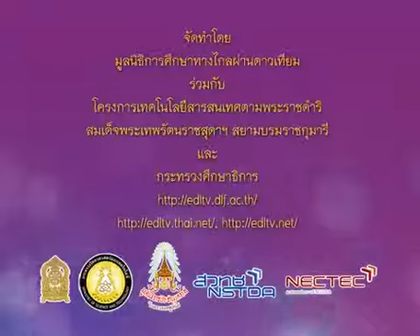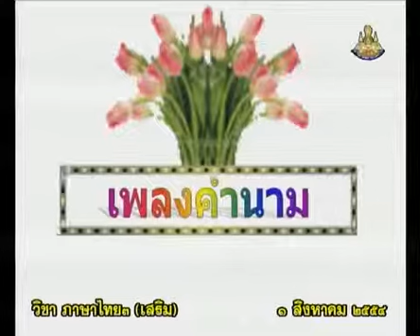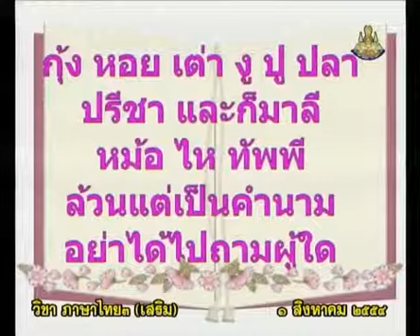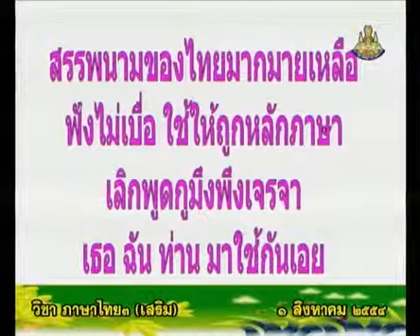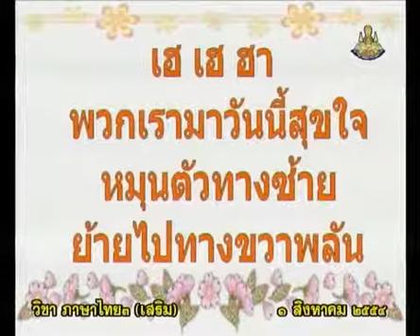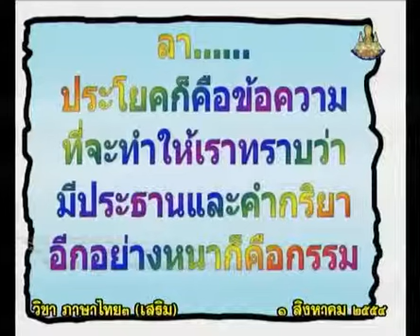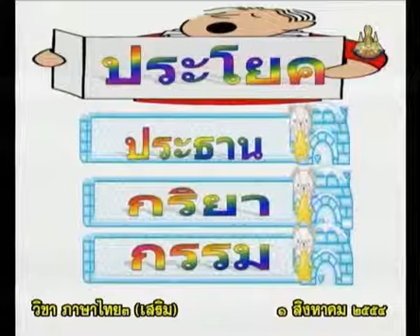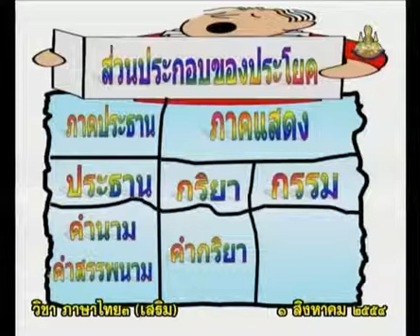853+C+คาบที่1/1+ชนิดของคำ(คำนาม คำสรรพนาม คำกริยา)/เพลงส่วนประกอบของโยคมี 3 ภาค+thaip3+dltv54p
853+C+คาบที่1/1+ชนิดของคำ(คำนาม คำสรรพนาม คำกริยา)/เพลงส่วนประกอบของโยคมี 3 ภาค+thaip3+dltv54p
15  กิจกรรมเสริมภาษาไทย-คำ, ประโยค
15.3  ชนิดของคำในประโยค

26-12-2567